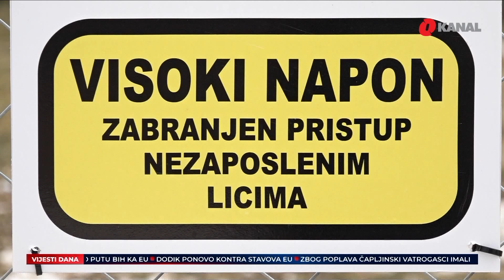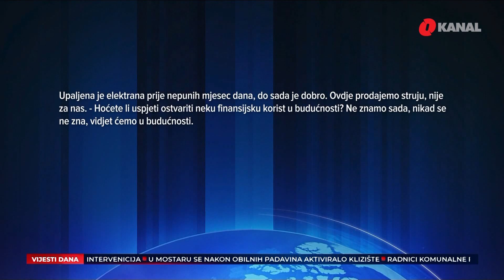Sve više solarnih panela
Zbog masovne gradnje koja se na Jahorini intenzivirala u posljednjih sedam godina došlo je do preopterećenja elektro mreže. Ova bh. olimpijska planina mogla bi ostati u potpunom mraku ukoliko se u narednom periodu ne intenzivira gradnja novog dalekovoda i trafostanice. Stanovnici obližnjih mjesta sve više se okreću korištenju solarnih panela, može li to biti dio rješenja problema na Jahorini?

Prateći svjetske trendove prelaska na održive i ekološki prihvatljive načine proizvodnje električne energije, sve veći broj domaćinstava u naseljima blizu Jahorine u svoje domove postavlja solarne panele. Podstaknuto je to prošlogodišnjom odlukom kada je Regulatorna komisija za energetiku Republike Srpske svojom odlukom omogućila građanima i privrednicima da na svoje objekte postave solarne panele te proizvode i troše struju iz vlastite proizvodnje. Kupac sada ima pravo da proizvodi električnu energiju, da je skladišti, a eventualni višak isporuči u elektro mrežu.

Pratite nas na podcast platformama:
Apple Podcasts:

Amazon Music: